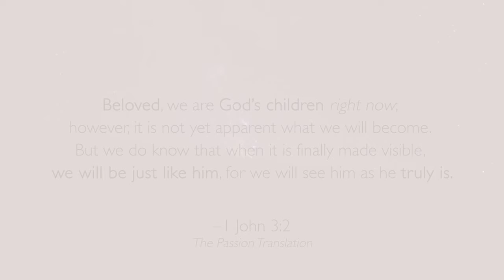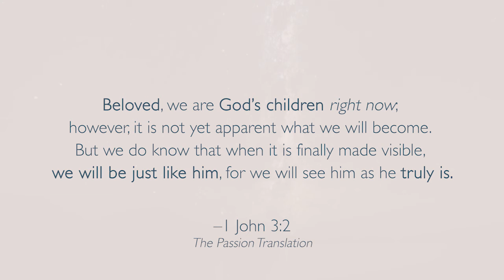We are of God | Life Lessons for the Heart Podcast | Episode 16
What DO we have that has come from God and how to we receive it?  Let's take a moment on our Journey to talk about it.

In this new devotional series, Mary Alice shares some "Moments on our Journey" to Relationally Knowing God!Over the years, God has shown Mary Alice what a relationship with Him is lived like. Her heart is to share practical ways for you to experience God in this way. I
If you have questions or comments about this or any video/podcast, Mary Alice would love to hear from you, email her at also has a Facebook